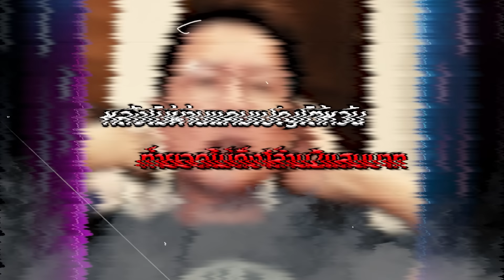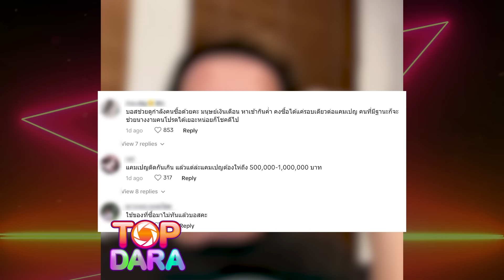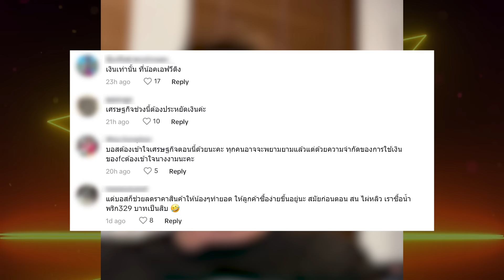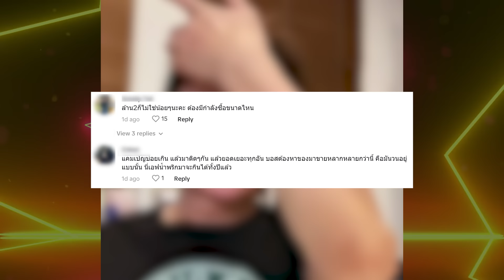แฟนแกรนด์โวย“ณวัฒน์”ติงนางงามปีนี้ หลังไม่ผ่านแคมเปญไต้หวัน ทำยอดไม่ถึง1ล้าน2แสน | TOP DARA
ทำเอาแฟนนางงามถกกันสนั่นโซเซียล หลังจาก “ณวัฒน์ อิสรไกลศีล”บอสใหญ่แห่งเวทีมิสแกรนด์ ได้ออกมาไลฟ์เดือด เสียดายนางงามหลายคน  ที่พลาดแคมเปญไต้หวัน โดยเรื่องนี้”บอสณวัฒน์”เผยBที่4 (business) สำคัญมาก และแคมเปญไต้หวันปีนึงจะให้ไปต่างประเทศทีนึง นางงามปีนี้ขายของกันไม่ค่อยเอ็นเตอร์เทน ไม่เห็นมีใครพยายาม ไม่ค่อยบ้าคลั่ง เพราะใครจะเกิด ก็เกิดจากโปรเจ็กนี้แหละ